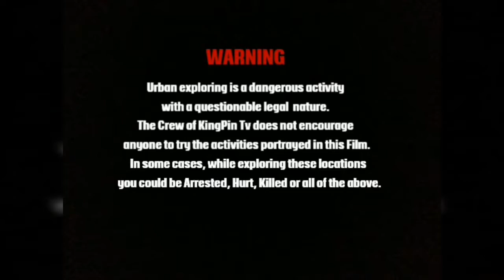★ Lost Places (Wehrmachts Gruppenunterstand für 10 Mann | Regelbau: 628) Dänemark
Heute waren wir wieder auf der Suche nach neuen Lost Places, diesmal fanden wir einen alten Wehrmachts Gruppenunterstand für 10 Mann (Regelbau: 628). Somit erforschten wir sogleich die alten Gewölbe und Räumlichkeiten dieses fastzinierenden Bauwerks auf dem Spuren der Vergangenheit. Nun viel Spaß mit dem Clip !!!

All Copyrights by Porno KingPin No.1 !!!